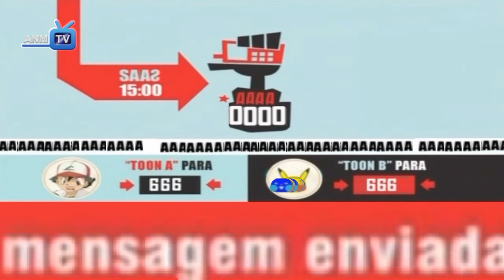a solicitação do titulo sempre tem que ser sem nexo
mais um poop sem nexo e tbm sem graça,as vezes foco mais no trabalho do q na graça sabe e tbm sempre ser sem nexo e eu adoro isso ^^

Veja o video antes de vir essa parte da descrição pq tem spolier

sabe a parte 0:50 do mister magoo caiando,eu usei chorma key e tbm nem fiz mask e ficou horrivel na proxima eu faço mask galera

as pessoas q aparecem no final:
Obs.:Se o video tiver em outro site sem ser youtube então n tem esses canals aí

1-DimiZuero YTP
2-MenizansYTPbr
3-Erick GualBerto

(Facil achar esses canals aí e so pesquisar)

so isso e nada de rede socials...
na vdd eu tenho face,twitter,discord e o insta (sei la pq...)

ACABOU :3